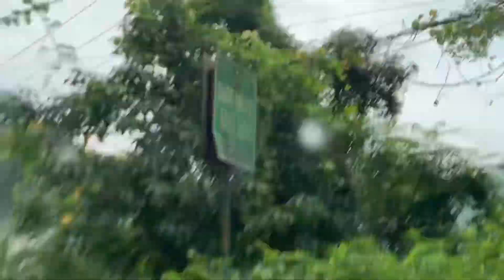clouds on tista river and on mountains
I this monsoon season(18/06/2022) we are on the way to Sikkim and this video is regarding road journey, river tista and mountains…  clouds are on tista river and on mountains… this is mobile shooting

Copyright @Mangal Karkhanis.
Any reproduction of this content (video/small clips/ pictures) in any form will result in immediate action against the concerned video/ channel